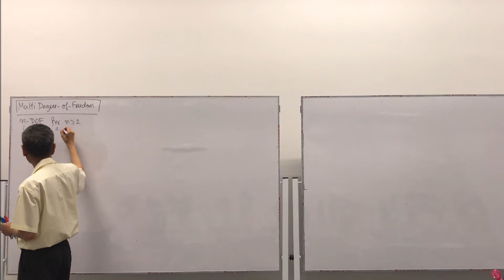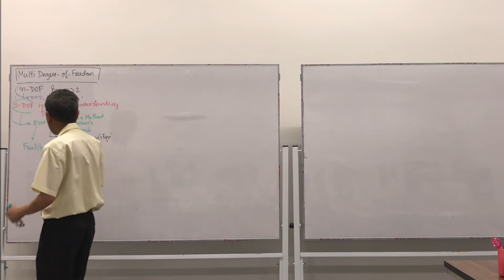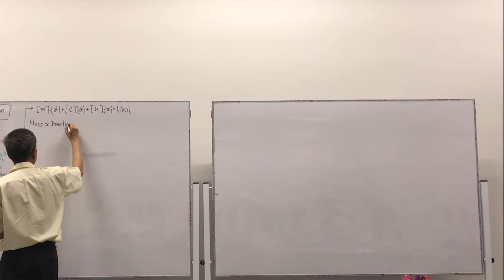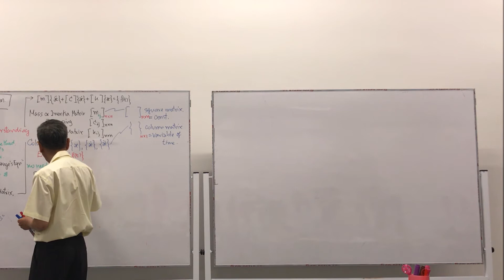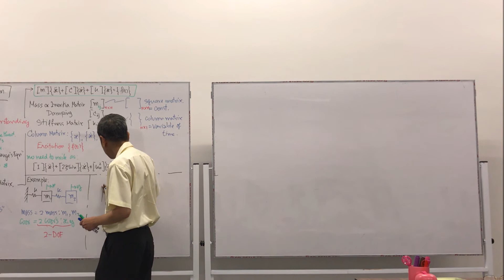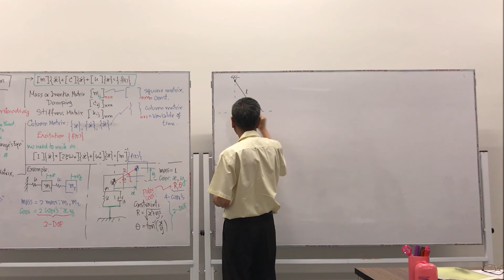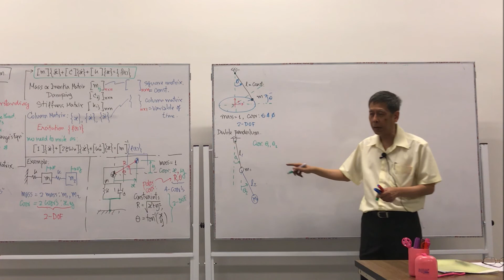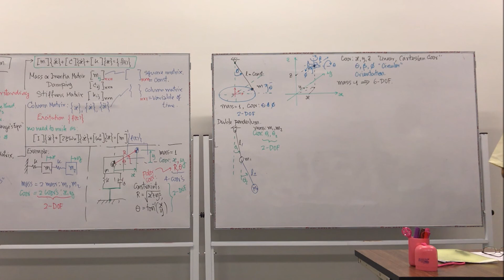Vibration 12.3/4 (TH): Multi Degree-of-Freedom System: Introduction and General Information.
Lecture 12.3/4 (Thai); Vibration Lect. No. 12 Part 3/4.
Multi Degree-of-Freedom System: Introduction and General Information.

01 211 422 Vibration and Shock of Production Systems (Fall 2020)
๐๑ ๒๑๑ ๔๒๒ การสั่นและการกระแทกของระบบการผลิต (ภาคต้น ปีการศึกษา ๒๕๖๓)
สัจจาทิพย์ ทัศนียพันธุ์ (Assoc. Prof. Satjarthip Thusneyapan).
สาขาวิชา วิศวกรรมไฟฟ้าเครื่องกลการผลิต  มหาวิทยาลัยเกษตรศาสตร์
Major: Electrical-Mechanical Manufacturing Engineering (eMME),
Kasetsart University, Bangkok, Thailand.

บันทึกภาพและจัดเตรียม โดยอาสาสมัคร
eMME 20, Section 01 (Oct 8, 2020)
พิมพ์ชนก กำพลเดชขจรชัย และ บุญสิตา รามัญวงศ์